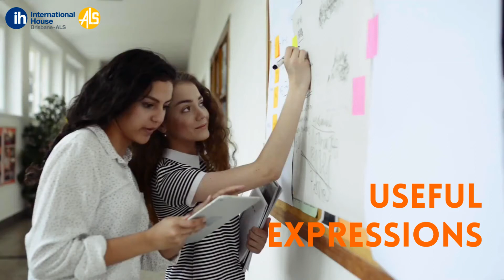(Learn English) Down to earth / Jump to conclusions / Now and then